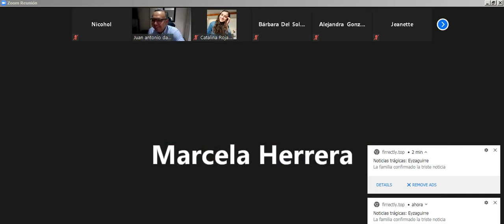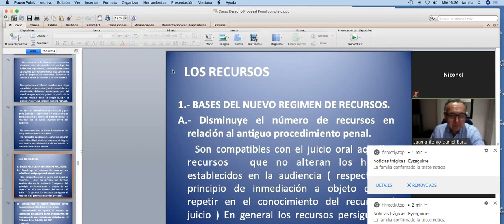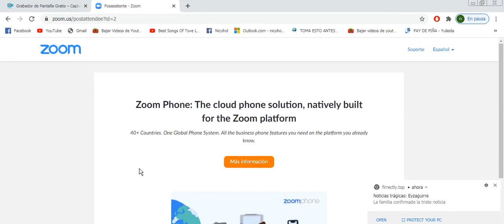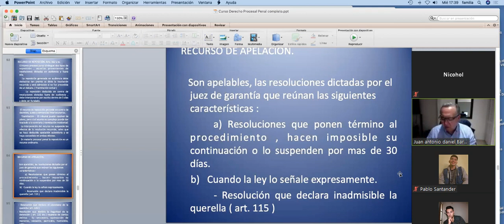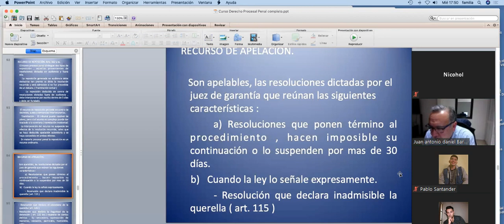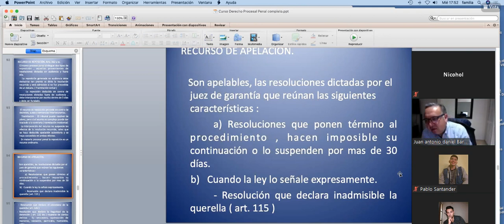Procesal lll 04 11